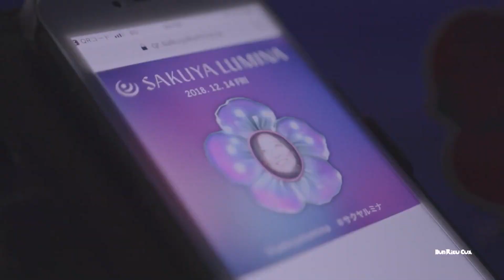Vlog 02 Nhật Bản: Lạc lối rừng hoa Anh Đào con đường triết học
💲 Hoặc tài trợ qua Ngân hàng:
      Luu Kien Cuong
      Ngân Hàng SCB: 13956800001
      Chi nhánh: Cần Giuộc

Đường dẫn của Philosopher (哲学 の 道, Tetsugaku no michi) là một con đường lát đá tuyệt đẹp thông suốt qua phần phía bắc của huyện Higashiyama của Kyoto. Con đường trải dọc theo con kênh được lót bởi hàng trăm cây anh đào. Thông thường vào đầu tháng tư những cây này nở rộ với đầy màu sắc, làm cho chỗ này trở thành địa điểm hanami phổ biến nhất (điểm ngắm hoa anh đào). Dài khoảng hai cây số, con đường bắt đầu tại Ginkakuji (Gian bạc) và kết thúc tại khu phố của Nanzenji.

Nhà hàng, quán cà phê và các cửa hàng có thể được tìm thấy dọc theo con đường, cũng như một số ngôi miếu nhỏ hơn và là quãng đường ngắn từ con kênh. Đáng chú ý nhất trong những ngôi đền là Honen-in, với một cổng vào khá ngoạn mục nhất là vào mùa lá mùa thu. Con kênh, nằm dọc theo con đường, là một phần của kênh hồ Biwa được đào ngầm khoảng 20km suốt ngọn núi đến hồ Biwa ở quận Shiga. Con kênh được xây dựng trong thời kỳ Meiji để khôi phục nền kinh tế địa phương lúc tình trạng trì trệ và được sử dụng để cấp nguồn cho nhà máy thủy điện đầu tiên của Nhật Bản. Một cầu máng nước đẹp, là một phần của con kênh, có thể được nhìn thấy tại Nanzenji.